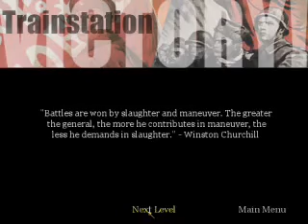Call Of Duty Mission 16